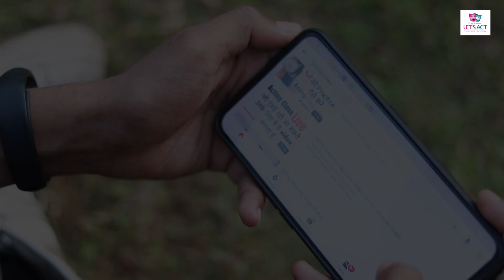Making of Shortfilm with Lets Act Students Directed by Shree Shinde Patil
MakingofShortfilm with LetsAct Students Directed by Shree Shinde Patil

कही ऐसा आप भी तो नही सोचते ?

Lets Act Actor Studio
Producer :- Swarupa Shakya
Writer :- Raja Sharma
Director :- Shree Shinde Patil
DOP :- Bhagirath Indure
Editor :- Paras Jain
Steel & Making :- Paras Jain
Actress :-Archana Sharma
Actress :- Sunita Shah
Actress :- Akansha Bhoir
Actor :- Raja Sharma
Actor :- Rishabh Borkar
Dubbing :- Pallavi Shinde
Special Thanks :- Vinay Shakya